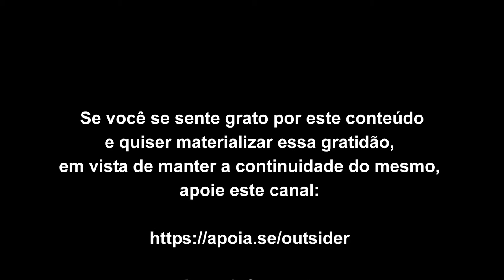Observando o looping da sutil identificação com as sensações